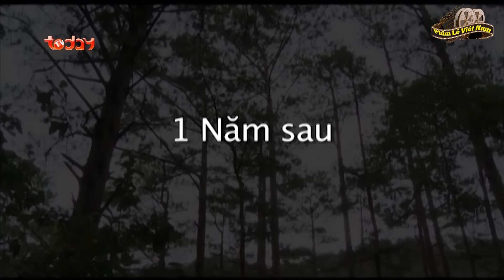Ông Chủ và Cô Giúp Việc | Phim Lẻ Tình Cảm Việt Nam Hay Nhất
Tất cả các phim trên kênh "Phim Lẻ Việt Nam" đều phát sóng độc quyền và thuộc bản quyền của BHMedia, vui lòng không re-upload dưới bất kỳ hình thức nào !